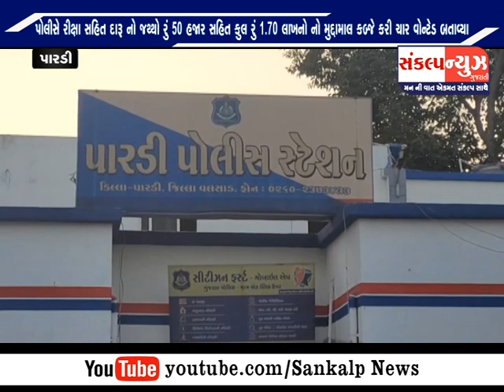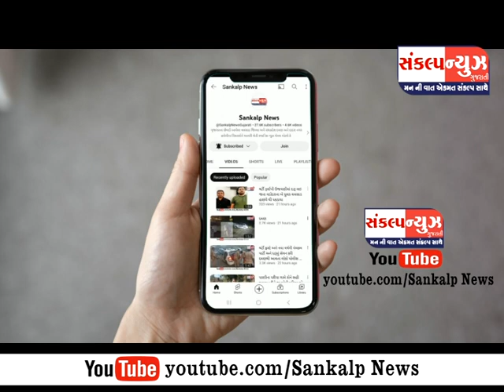ઉદવાડા રેટલાવમાં રિક્ષામાં દમણથી દારૂનો જથ્થો ભરી સુરત તરફ લઈ જતા મહિલા અને રીક્ષા ચાલક પકડાયા...